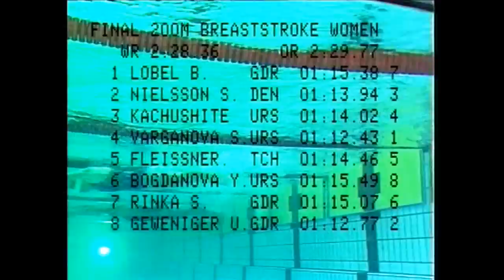1980 Olympic Women's 200 m breaststroke final - Lina Kačiušytė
1980 Olympic Women's 200 m breaststroke final - Lina Kačiušytė
1980 Олимпийские игры 200 м брасс женщины